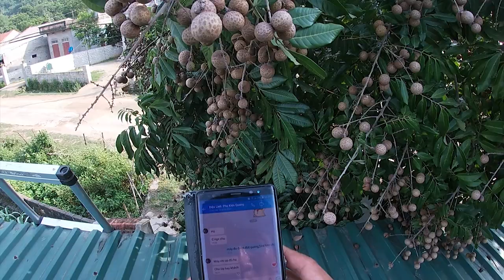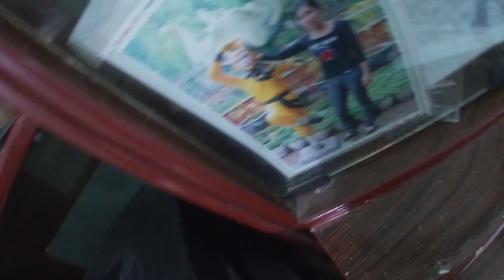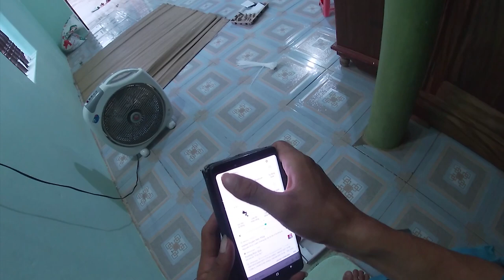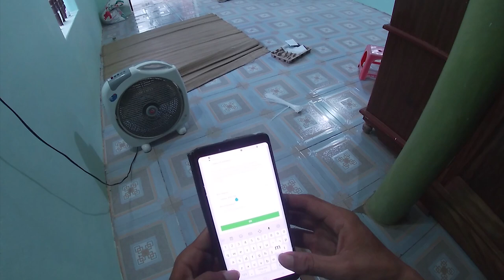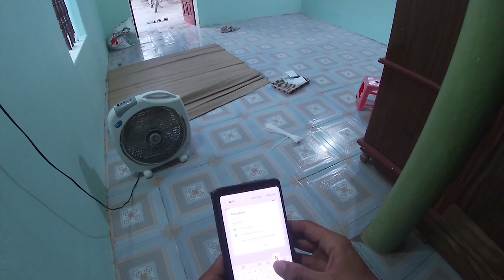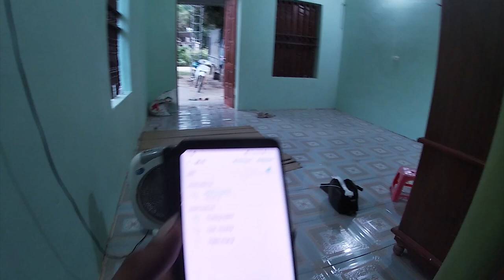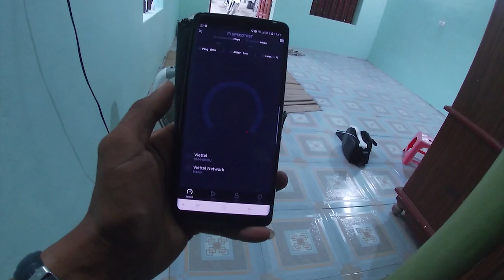Lắp đặt wifi phụ thứ 4 trên cùng 1 đường truyền internet 180k của viettel,vnpt,fpt,sctv,vtv cab!